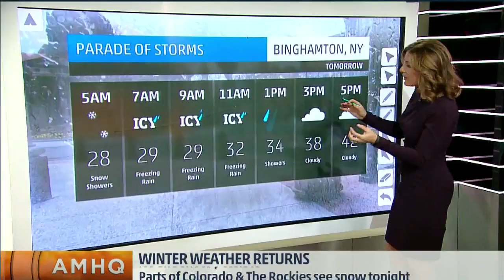Jen Carfagno 3/23/2017